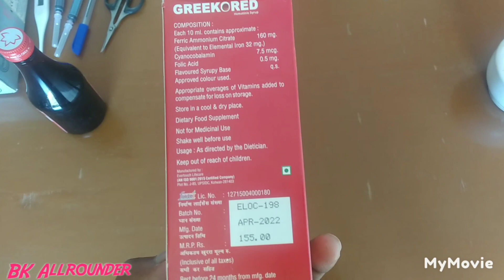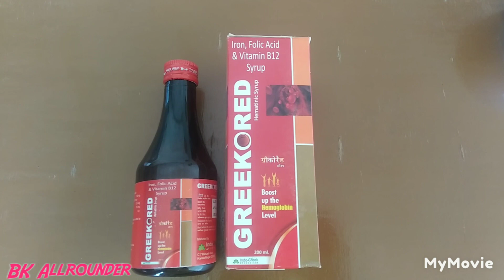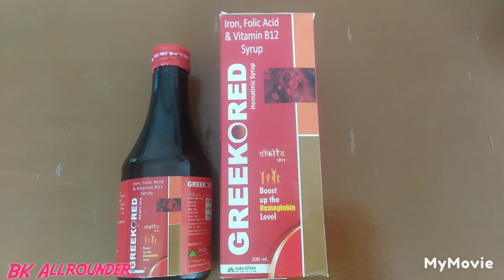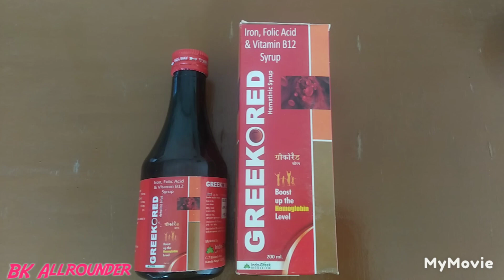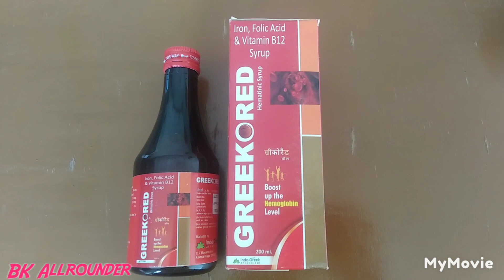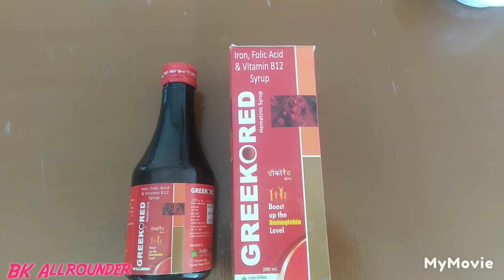Greekored Syrup|Iron tonic syrup uses in hindi|Vajan badhane ka tarika|Iron tonic syp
इस वीडियो में  ,खून की कमी और कमजोरी को दूर करने का रामबाण उपाय, जो है। जिसका नाम Greekored Syrup है। उसके बारे में पूरी जानकारी विस्तार पूर्वक दी गई है। इस वीडियो में बताया गया है। कि इस Greekored Syrup का इस्तेमाल खून की कमी, भूख ना लगती हो, इनीमिया हो, पीलिया हो, थकान रहती हो, कमजोरी हो, आरबीसी की दिक्कत हो, तो इन सभी समस्याओं को दूर करने के लिए Greekored Syrup का इस्तेमाल किया जाता है। डॉक्टर की देखरेख डॉक्टर के परामर्श के अनुसार और वीडियो में बताया गया है। कि Greekored Syrup का इस्तेमाल जो लोग 18 साल से ऊपर के हैं उनको 7.5 ml सिरप सुबह-शाम को पीनी चाहिए और जो 10 से 15 साल तक के हैं।उनको 5ml Greekored Syrup सुबह  शाम  पीनी चाहिए बह भी डॉक्टर के परामर्श के अनुसार और Greekored Syrup का इस्तेमाल जो गर्भवती महिलाएं हैं। उनको भी करना चाहिए उनके लिए यह बहुत ही बढ़िया सिरप होती है। गर्भवती महिलाओं में अक्सर खून की कमी हो जाती है। उनको उसका इस्तेमाल जरूर करना चाहिए उनके लिए यह बहुत ही रामबाण औषधि साबित होती है।

Greekored Syrup.
Torvit Zinc Syrup.
RBC Forte Syrup।
Faro- XT syrup.
Dexorange Syrup.
Ferorich Syrup.

[ In this video you will get complete information about this 'Greekored Syrup']